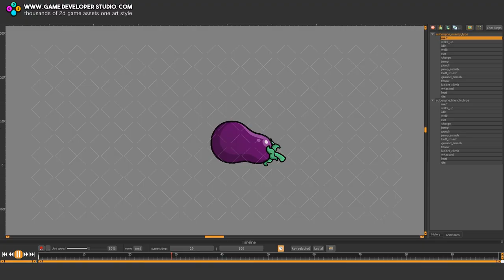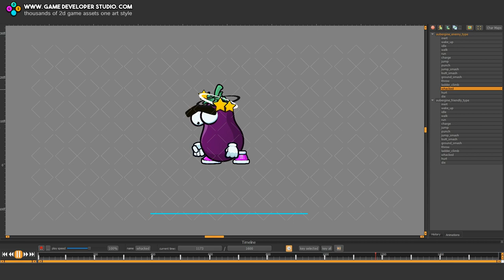Animated eggplant cartoon sprite